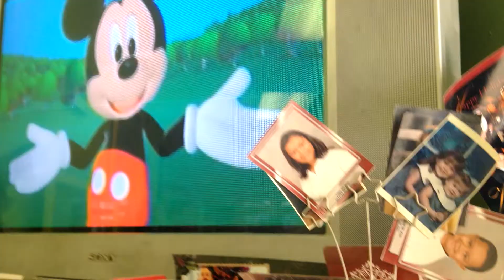The Children's Hair Palace - Metairie, LA